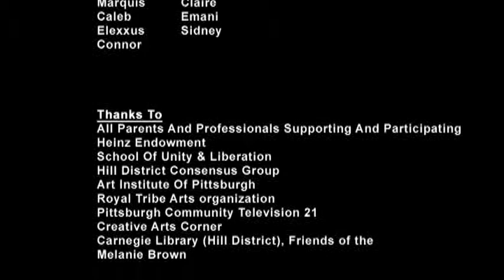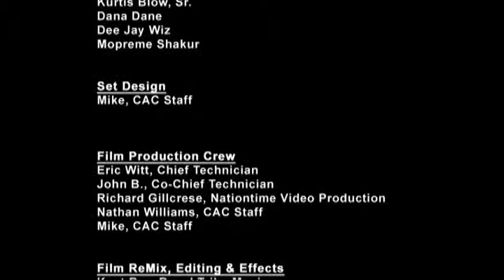SUN TV Show - Guest Robin Jones - Special Community Edition Interview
SUN TV Show guest interview with Robin Jones University Preparatory High School